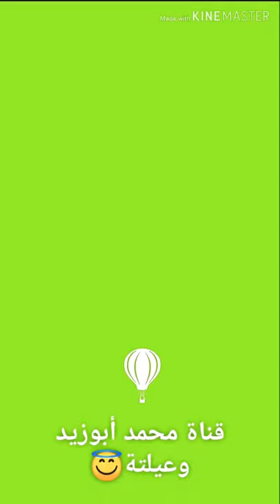انا عايز وحدة حلوة وبس!؟ بالترتيب! رجال الابراج التى تختار الانثى لشكلها الخارجى فقط!ا